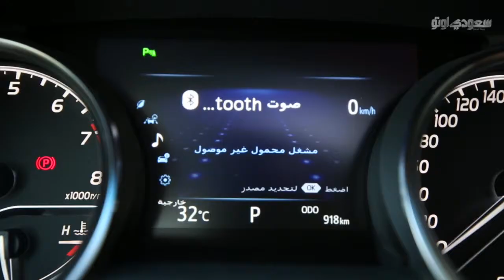Trophy ex mp4